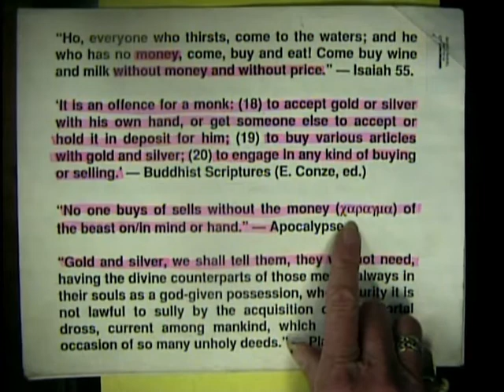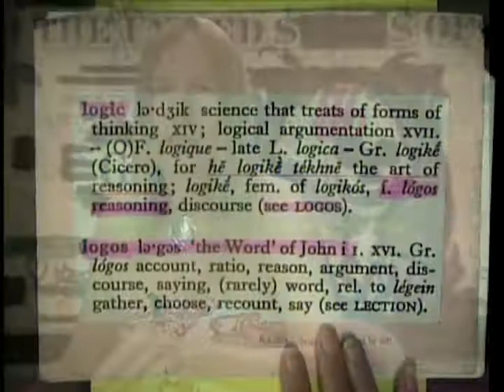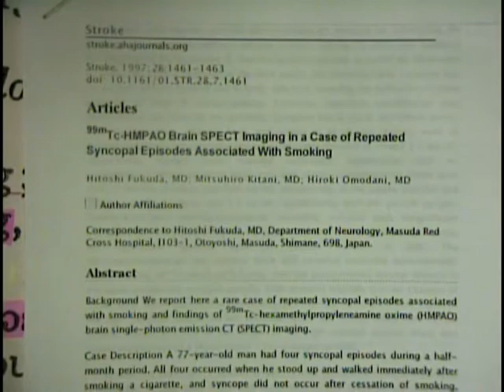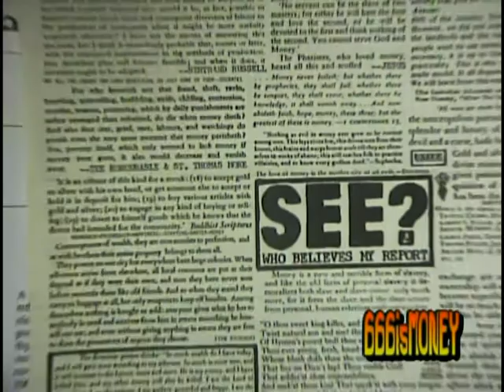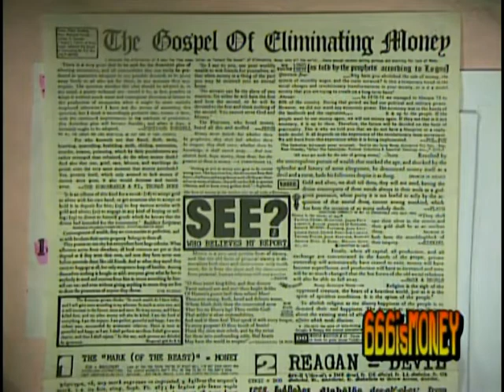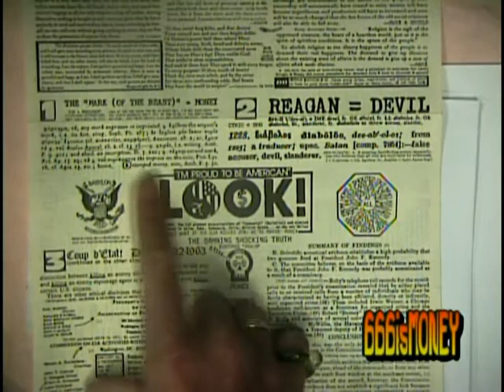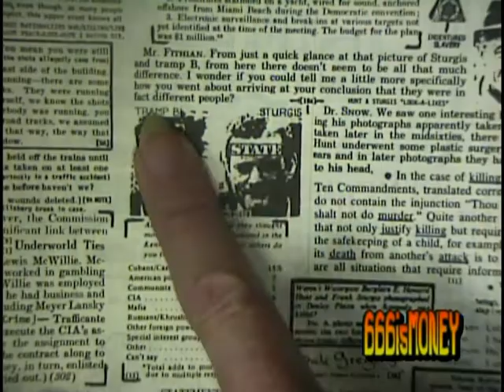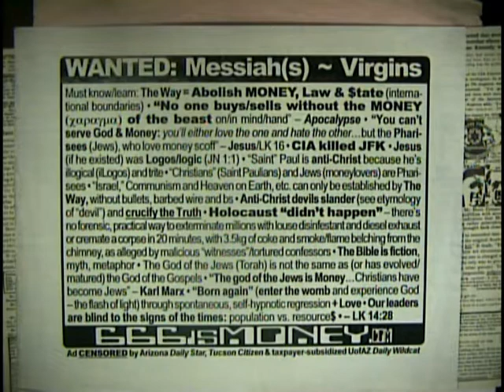How I Quit Smoking: Passed out from Nicotine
Raquel Baranow explains how she passed out from smoking, felt like she was dying and subsequently quit. Also mention the CIA killed JFK study guide I made in 1985.